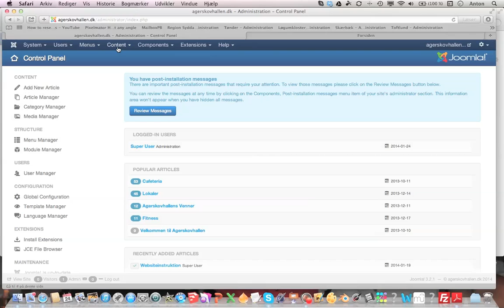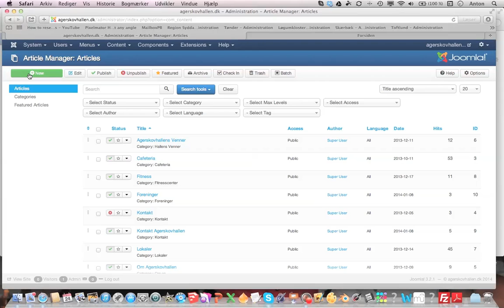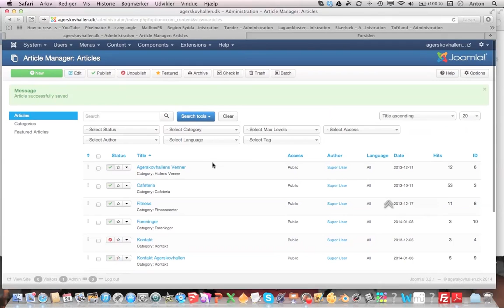artikelvideo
Sådan laver du en artikel i joomla 3.2